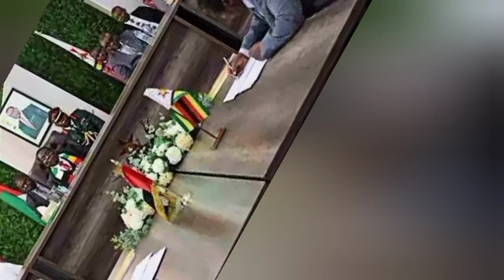Watch:Zimbabwe Signs $1.5 Billion Carbon Credits Deal With Dubai Company Attracting Criticism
Zimbabwe has attracted criticism from some quarters after signing a $1.5 billion deal with Dubai-based company Blue Carbon to create carbon credits from forest protection and rehabilitation projects. According to the deal, Blue Carbon will fund initiatives to sequester carbon in Zimbabwe’s forests, generating carbon credits that can be traded on global markets. Blue Carbon intends to utilise the specified landmass in Zimbabwe for implementing forest protection and rehabilitation projects.